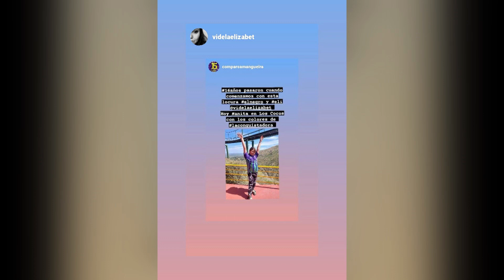Mangueira se prepara para Los Carnavales 2023 - Javier "Pichi" Bertona